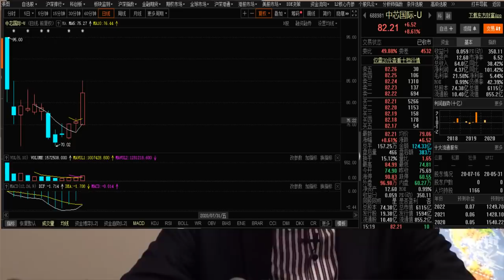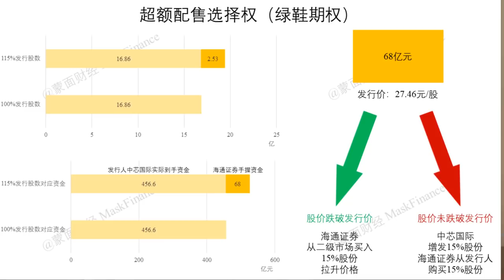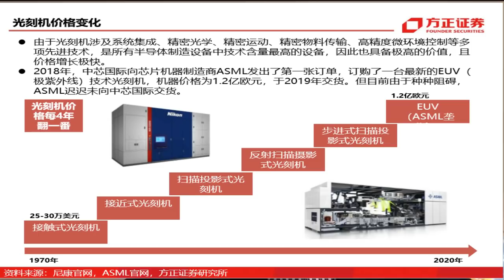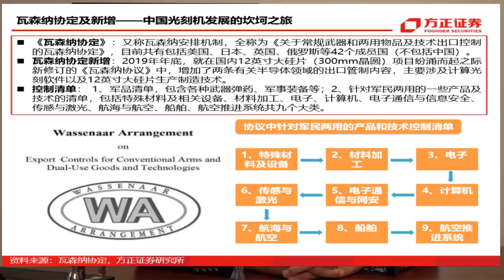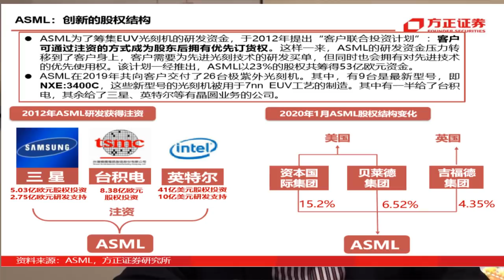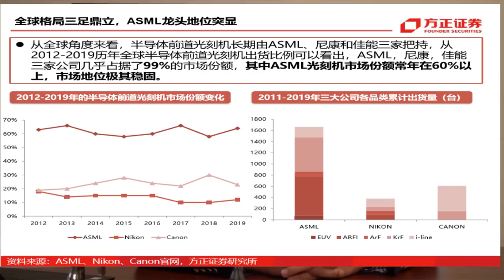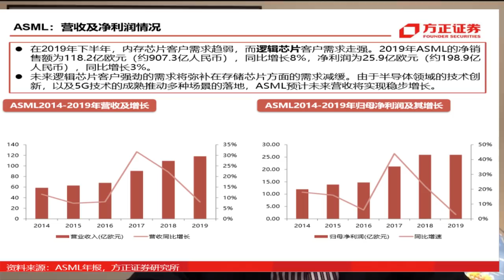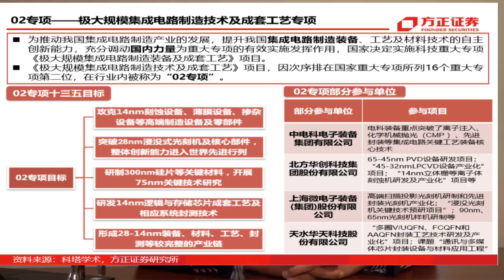芯片产业皇冠上的明珠：光刻机；中芯国际是下一个中石油吗？超额配售选择权【20200801第95期】